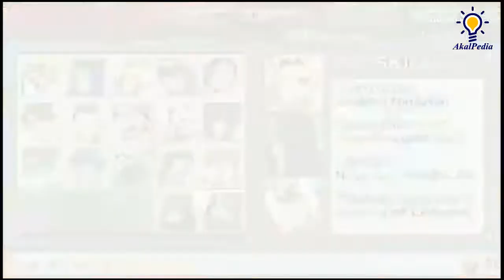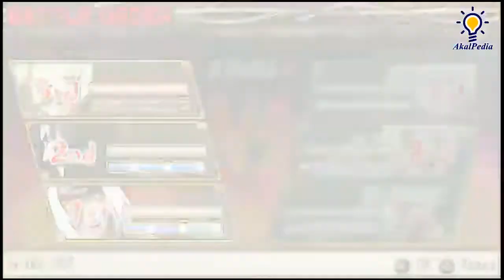The Legendary Sannin - Game Naruto: Ultimate Ninja Heroes GAMEPLAY | Game PSP Fighting Seru Terbaik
Naruto: Ultimate Ninja Heroes, adalah game Naruto dengan size paling kecil yang pernah keluar di PSP. Dan bukan hanya itu saja, karena ternyata game ini juga ringan dimainkan di emu PPSSPP. Mengesampingkan jika game ini punya karakter lawas di awal serialnya, gameplay dari game ini tidak kalah serunya dengan seri ketiganya. Jutsu-jutsunya juga cukup mudah untuk di eksekusi. Paling cuman kombinasi tombol semisal atas+atas+lingkaran atau sebaliknya.

Dan tentu saja ada Ultimate Jutsunya sebagai serangan dengan scene spektakuler ala serialnya yang bisa kita keluarkan dengan tombol segitiga lalu lingkaran. Tapi ingat, jutsu dan ultimate jutsu memerlukan sejumlah cakra agar bisa di keluarkan. jadi lakukan charge cakra bila cakra belum cukup untuk melakukan salah satunya. Mudah kok, charge cakra bisa dilakukan hanya dengan memencet d-pad bawah 2 kali dan tahan.

Punya mekanisme kontrol yang sama dengan game naruto lainnya yang bergenre fighting 2D. Jadi kontrol sangat nyaman dan cukup mudah dalam game ini. Saya rasa main beberapa saat juga kita akan tahu dan menikmati gameplay yang ada. Pertempuran seru ala aksi-aksi dalam serialnya akan kita temui dalam game ini. Yah mungkin bisa di jadikan nostalgia juga untuk mengenang masa kecil Naruto di serial awalnya.

KidsTube - Kartun dan game edukasi untuk anak-anak